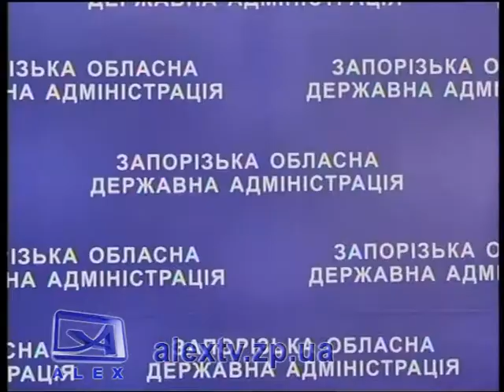Об Ай Ти форуме